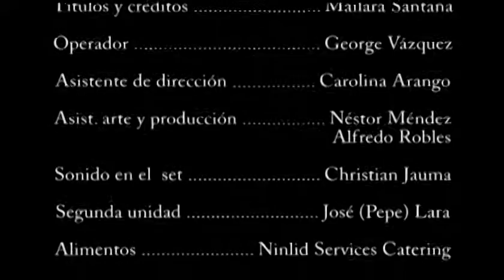Déjà Vu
Cortometraje que protagonize junto a Yvonne Caro Caro, dirigido por César Rodriguez.